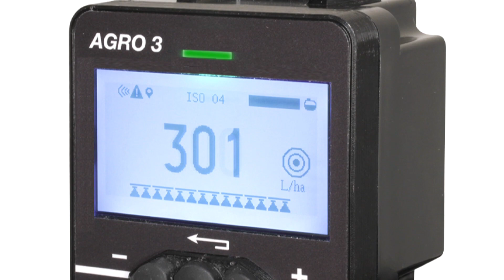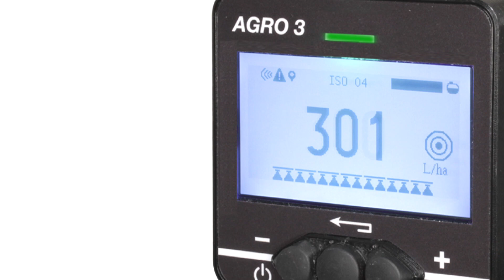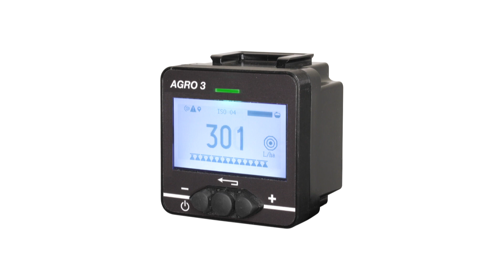Intervista Salvarani srl - Agro 3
Segnalazione EIMA 2022